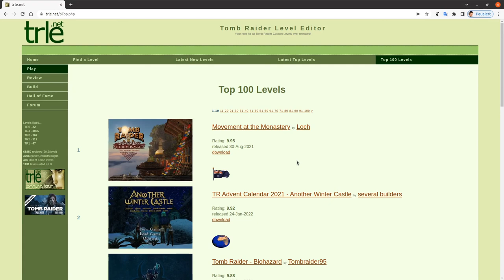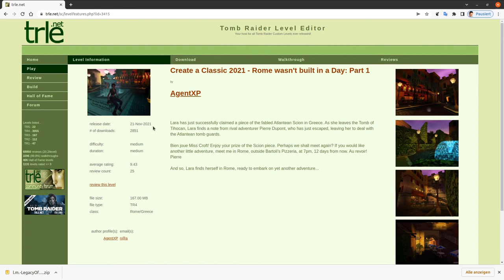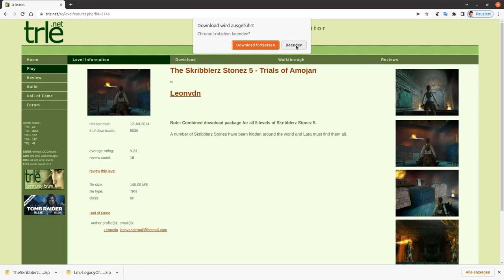Tomb Raider - Legacy of Oda Nobunaga | 01